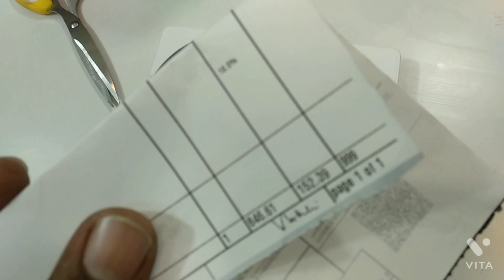First Impression / Unboxing DIZO Wireless Power with ENC, 11.2mm Driver / Neckband... only ...999 Rs